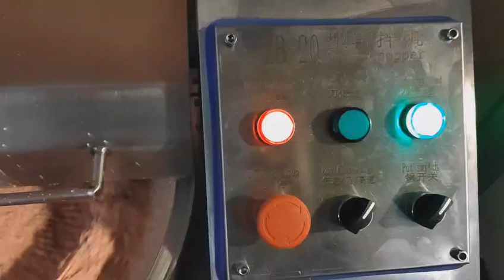Bowl cutter machine